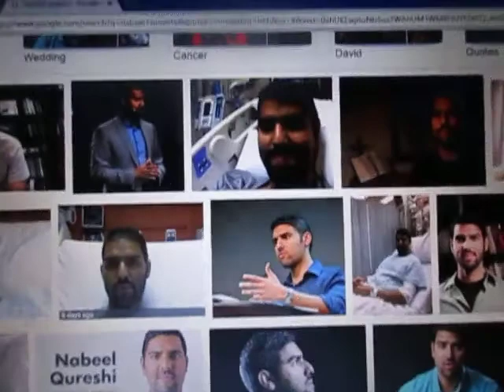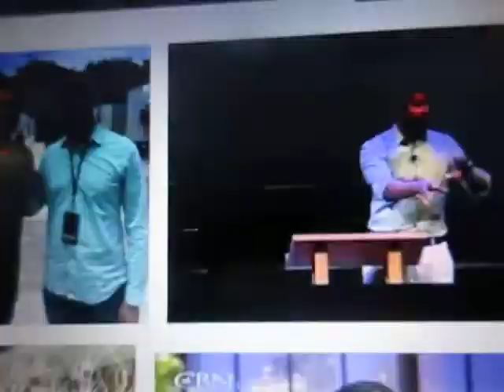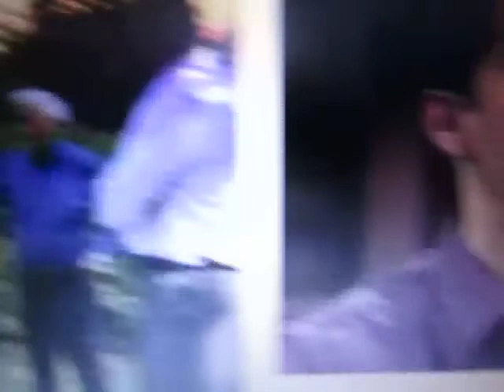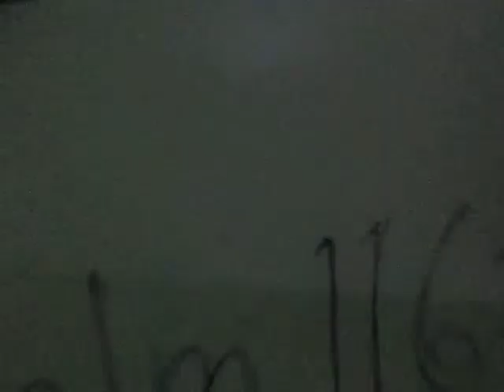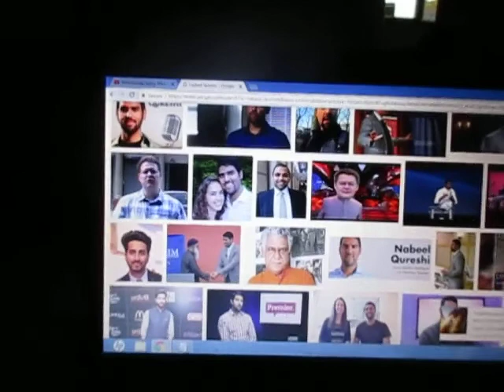Rest In Peace, Brother Nabeel Qureshi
I know this is very amateur, but, I'm hopeful that someone can make a much better version.  I created this video because I felt I had  to express my sorrow and love for this fellow brother and Cyber Crusader of mine, especially since he so heroically stayed steadfast in the faith to the bitter end, giving so many of us hope in a God of love, despite losing his war of the cells.  May he be restored and happy in Heaven.
By the way, if interested, the music is by Paul Collier, the piece is called "Remember When We...".  I picked it, for the music is both happy and sad, VERY fitting for Nabeel's passing into glory.